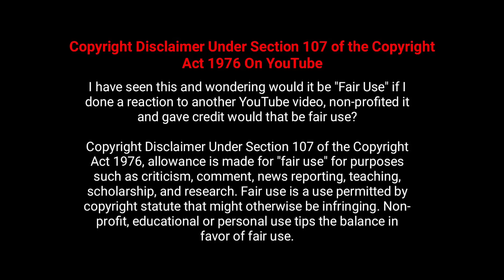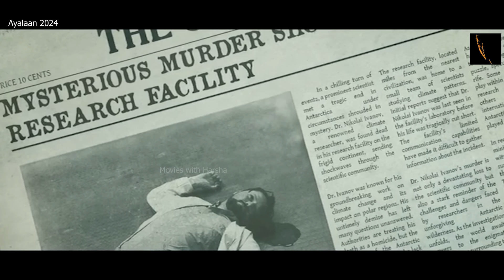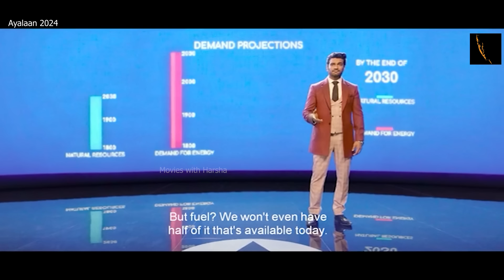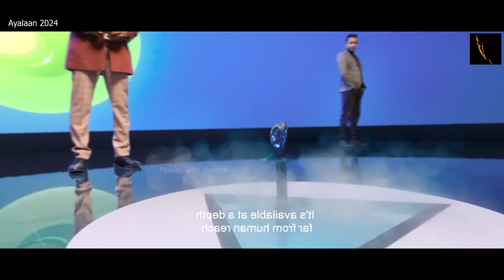අයලාන් movie ending explained | sinhala review | film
Hi viewers!

ඔබගේ වෙළඳ දැන්වීම් ප්‍රචාරය කර ගැනීම සඳහා අමතන්න

Video editor - Harsha & Sashi Perera (HS entertainment)

🎵 Track Info:
Title: Rise by